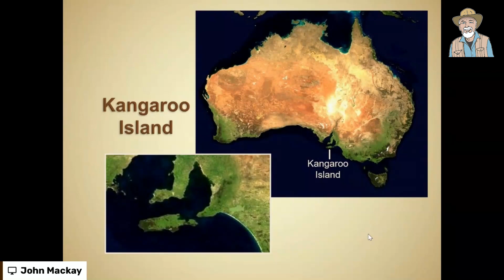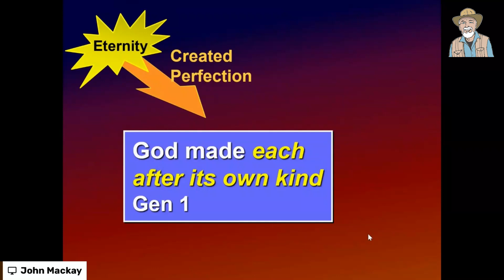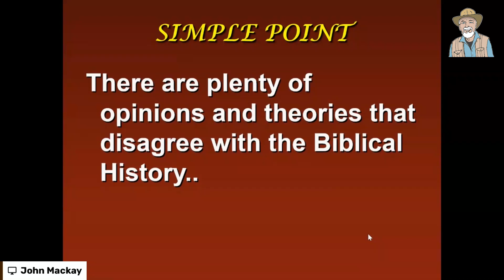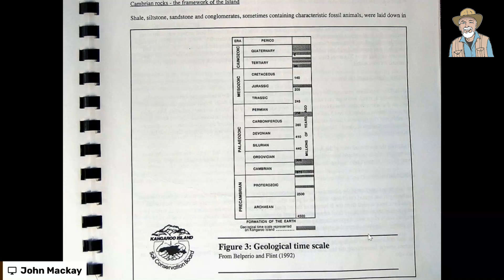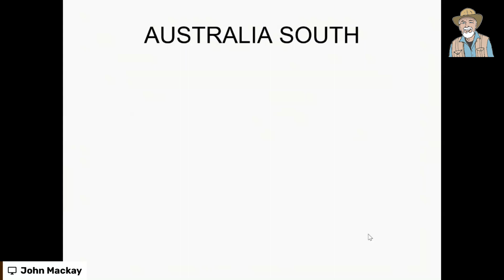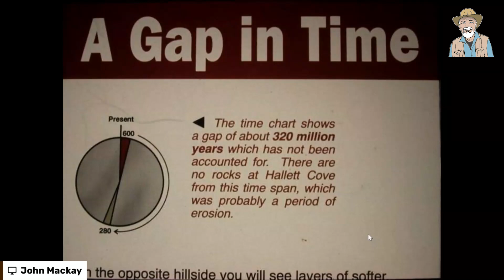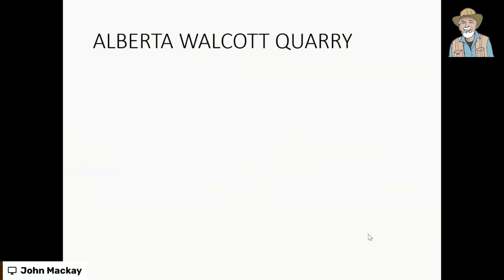Kangaroo Worms? Fossil Worms from Kangaroo Island!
Excerpt from Creation Conversations.